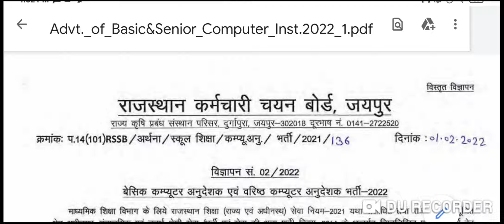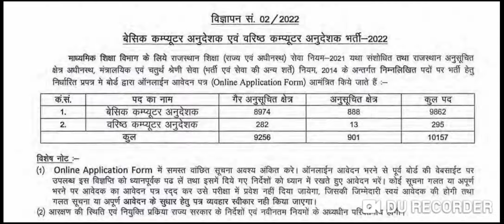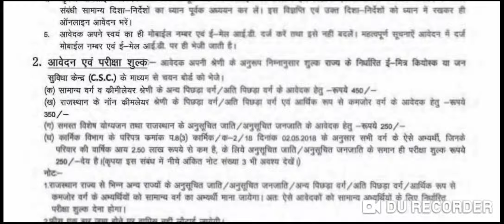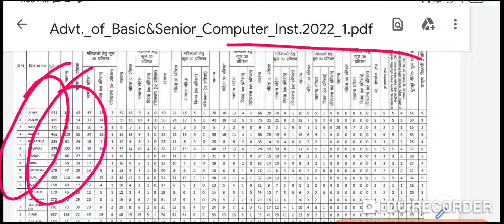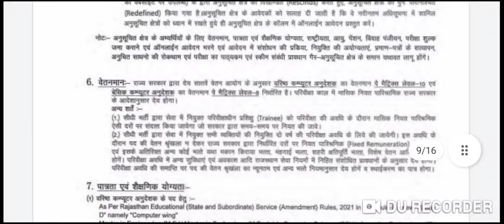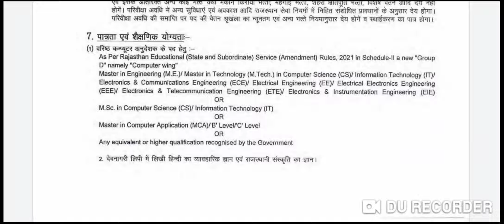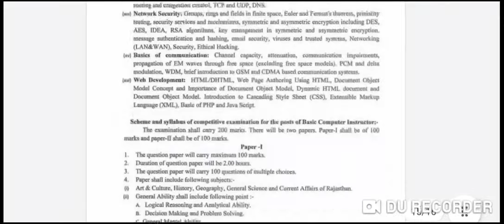राजस्थान कंप्यूटर अनुदेशक भर्ती 2022 || नोटिफिकेशन जारी || Rajasthan Computer Bharti || योग्यता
राजस्थान कंप्यूटर अनुदेशक भर्ती 2022 का नोटिफिकेशन जारी

RSMSSB Computer Instructor के 10157 पदों के लिए Online Form 9 मार्च 2022 तक भरे जायेंगे-डिप्लोमा/ डिग्री धारक आवेदन कर सकेंगे |